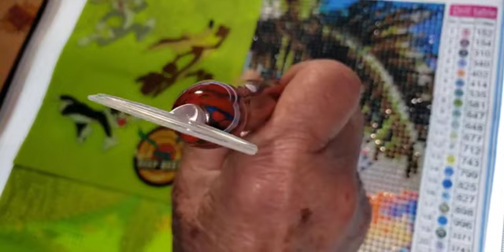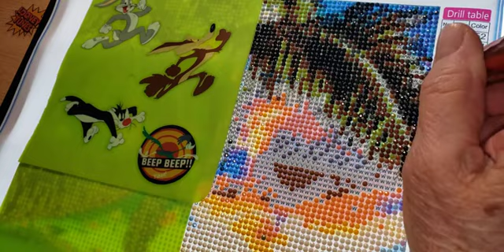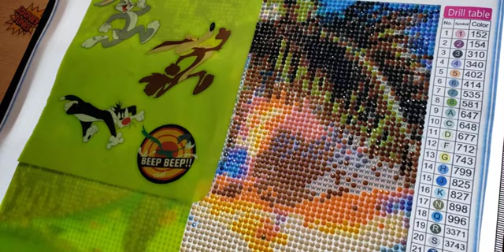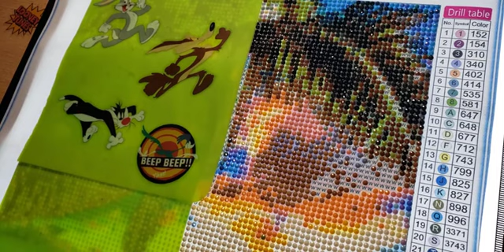diamond painting wip&chatter afternoon edition